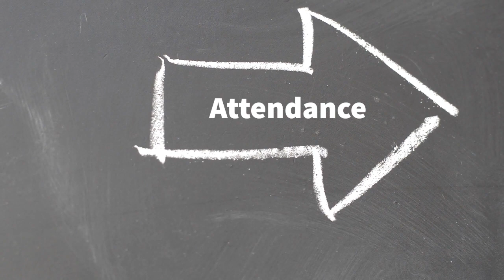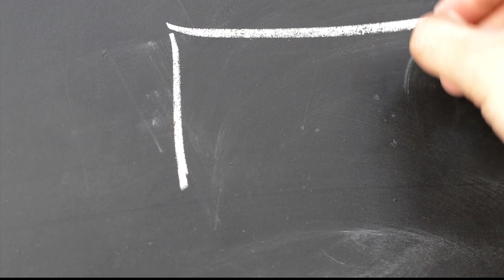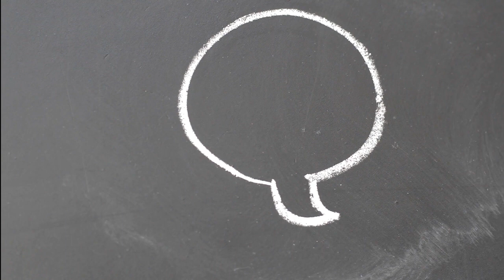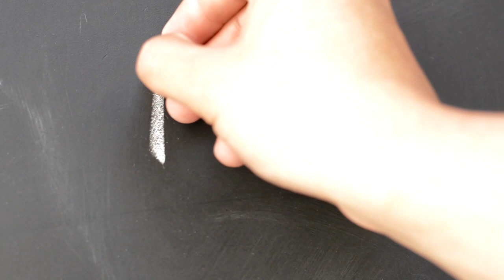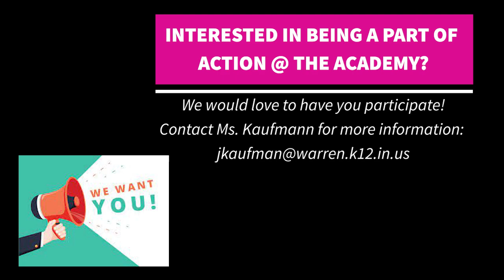Action at the Academy: January 22, 2024